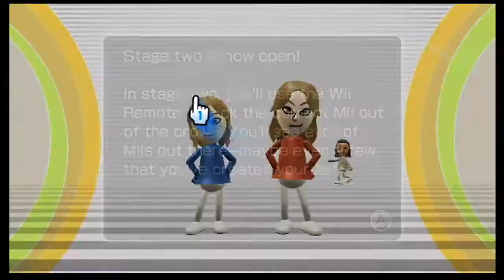Wii Play:All positions-8-Bit Buddies VS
Welcome to Wii play, Duck hunting, table tennis, Strange positions, OH MY!!!

Your Host: Vixie the Psychotic Ted-E Bear RAWR?

Until next time, stay awesome P33PS!!!